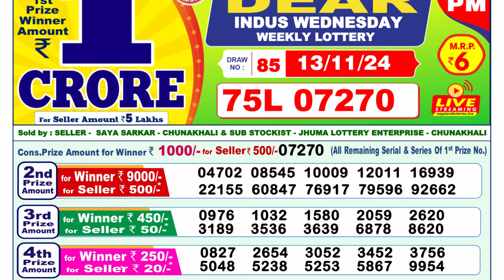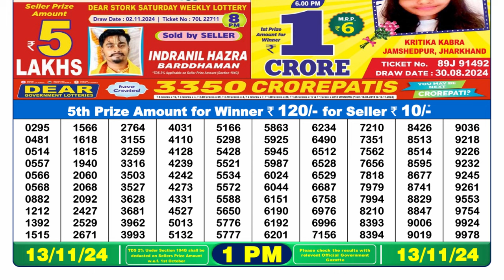🔴Lottery Sambad Today 01:00pm 13/11/24 Morning Dear Lottery Result Pdf Download